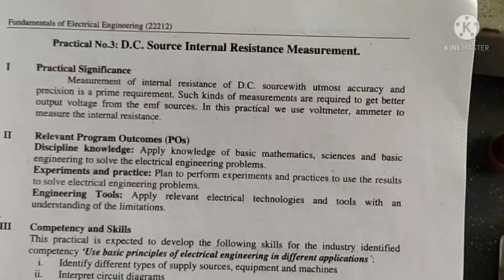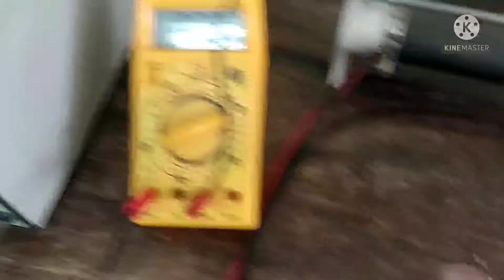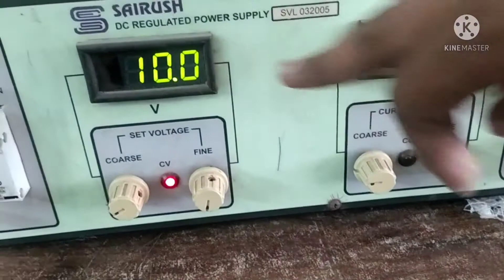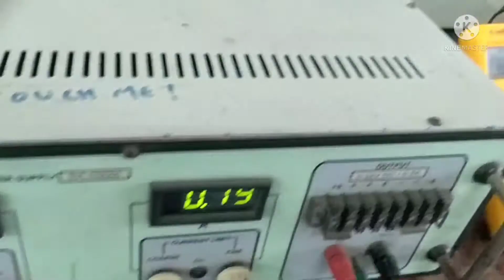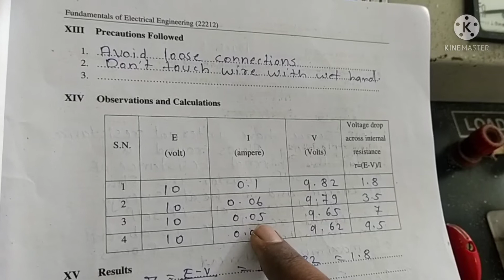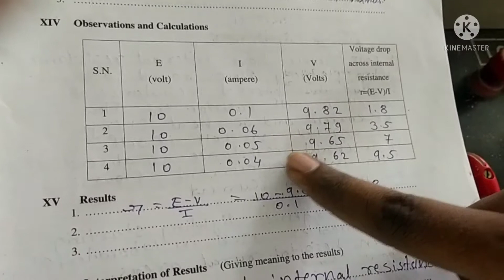FEE PRACT 3